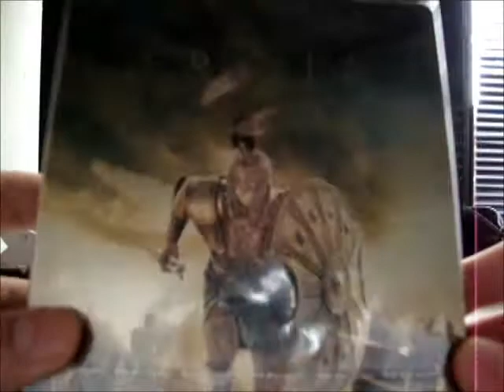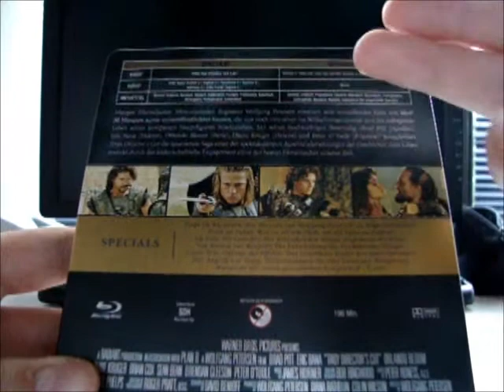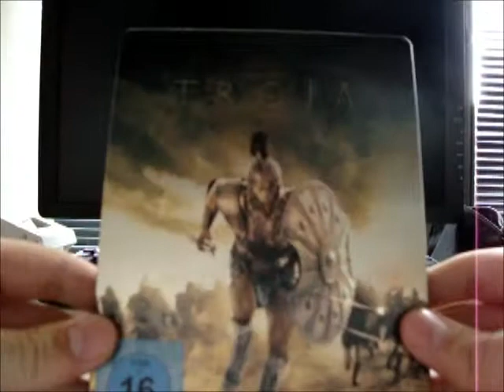Unboxing Troja Blu-ray Steelbook (German)